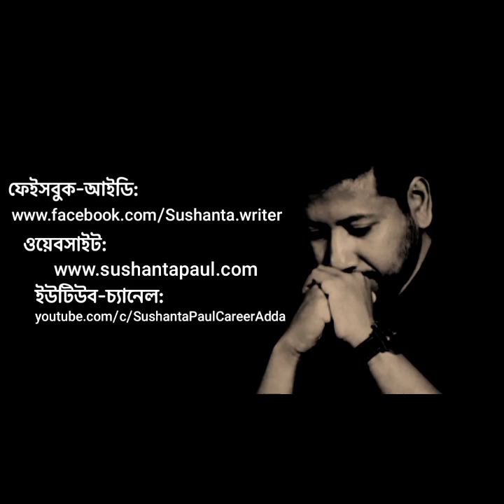যখন আপনার ভালোবাসার মানুষটি আপনাকে পাত্তা দেয় না | Sushanta Paul